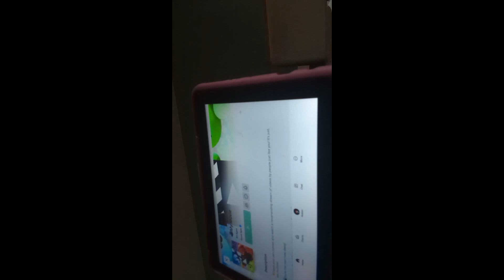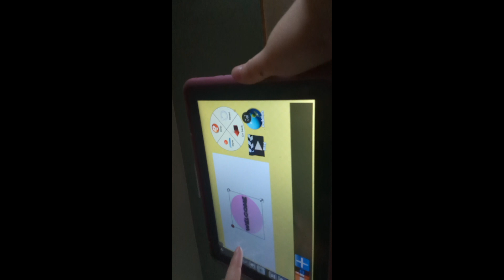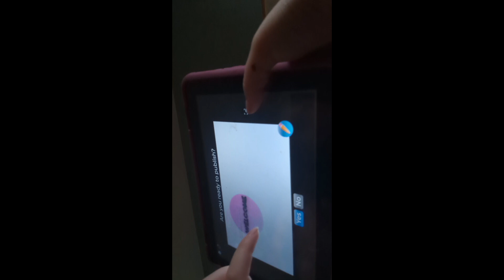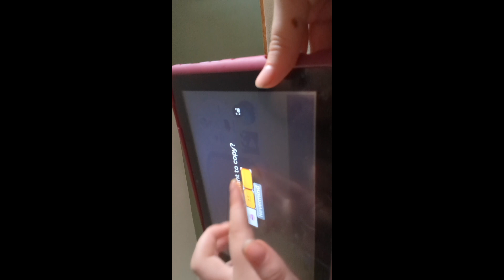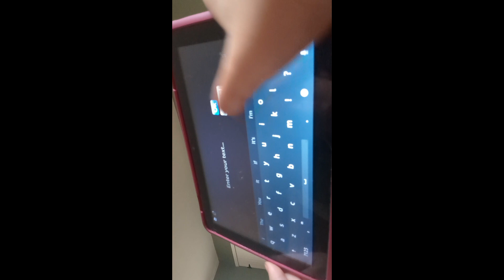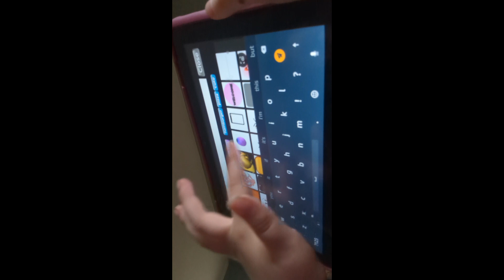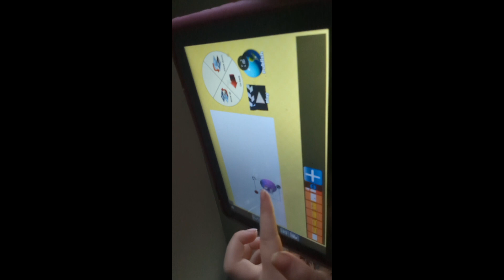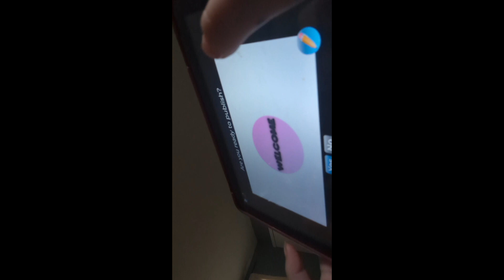September 7, 2024